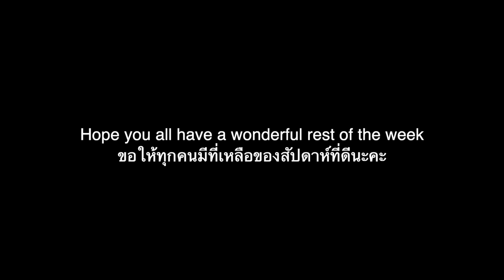เก็บลำไยในสวนที่อเมริกา(EN/TH sub) U Pick longan in Florida giant farm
อินสตาแกรม/Facebook/Twitter : Jayycrane